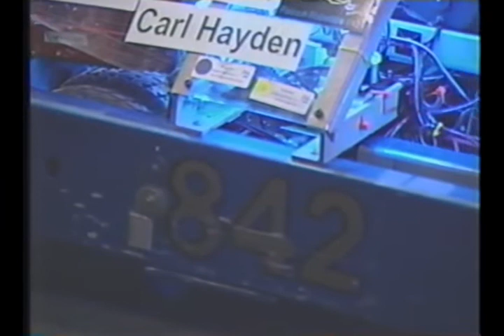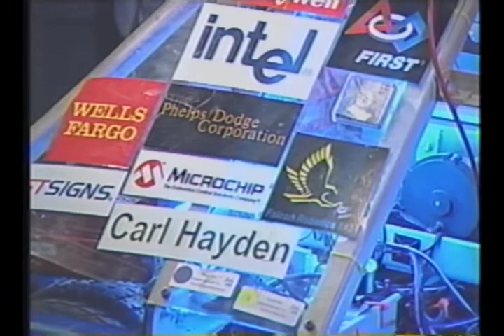On the Issues Show, Carl Hayden H.S.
Here is an interview with Tom Simplot who is the host of On the Issues. Carl Hayden Falcon Robotics team 842, ROV team.